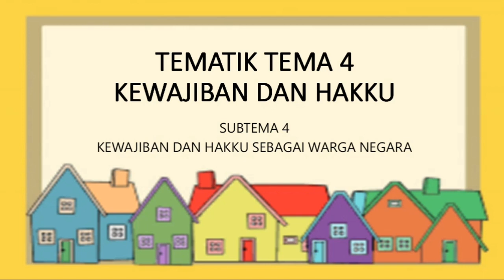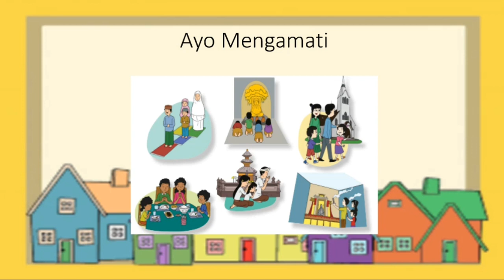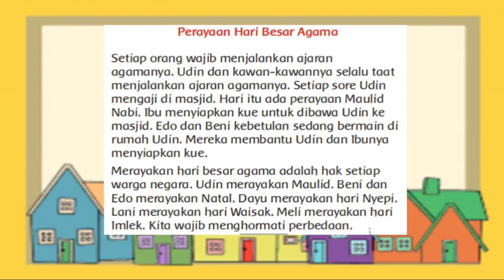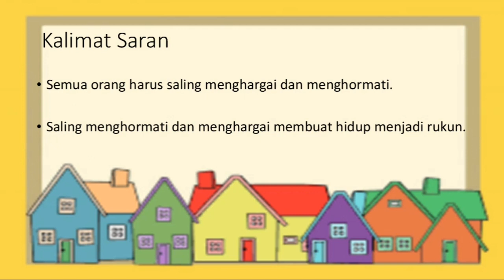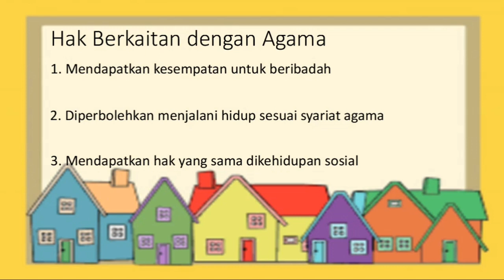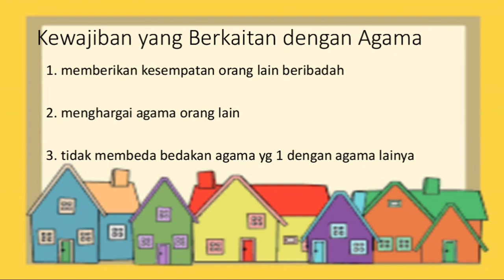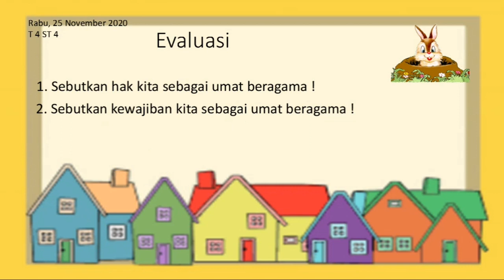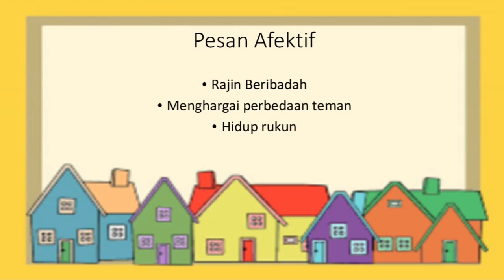Tematik | Kelas 3 | Semester 1 | Kalimat Saran, Penyelesaian Masalah, Hak & Kewajiban Warga Negara